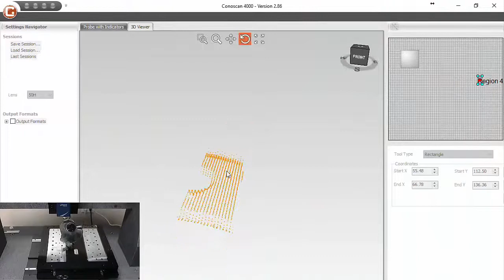Optimet Laser Crankshaft Bearing Measurement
3D optical measurement of a crankshaft bearing oil hole and fillets.

Optimet ConoPoint 10 HD sensor w/ 50mm lens performing laser measurement scans on the crankshaft bearing surface.  The Optimet sensor creates 3D point cloud images of:

·      Ground or undercut (rolled) crankshaft fillets

·      Oil hole geometries

Where non-contact measurement systems are concerned, it is generally accepted that holography provides an advantage in depth of field, over conventional optical systems. With classical holography, a hologram is created by recording an interference pattern formed between an object beam and a reference beam using a coherent light source. The two beams propagate at the same velocity (same refractive index), but follow different geometric paths. This means that when overlapped, the phase difference between the two beams depends only on the geometric path difference. This phase difference is responsible for the creation of a measurable interference pattern that can later be used to reconstruct the original light field.

Optimet’s sensors use a patented non-contact technology called Conoscopic Holography:

A light beam that traverses an optically anisotropic crystal is split into two beams that share the same geometric path but have orthogonal polarization modes. The refractive indices of these two beams generally differ from each other, so that after the two beams exit the crystal, an interference pattern is generated. The features of the pattern depend on the distance from the light's source. Since both beams propagate through the same geometric path, conoscopic holography is highly stable in comparison to methods that rely on interferometry-based measurement techniques.

The Optimet sensor emits an eye-safe laser beam, which is focused by an objective lens, onto the subject of the scan. Part of the scattered light travels back from the subject into the sensor and enters the conoscopic unit that contains the optically anisotropic crystal. The resulting interference pattern is detected, and signal processing algorithms are then used to retrieve the distance information from the measured data. Measurement results are stored as 2-dimensional (2D) or 3-dimensional (3D) point data, depending on the customer’s needs and objectives.